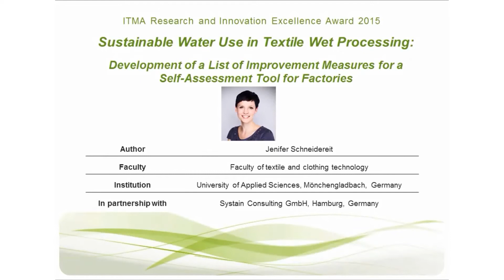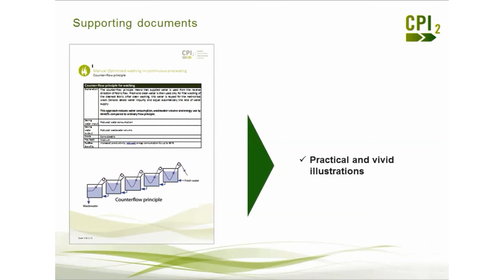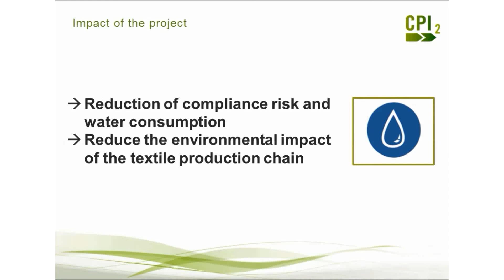Research & Innovation Excellence Award Finalist - Jenifer Schneidereit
ITMA 2015 Sustainable Innovation Award